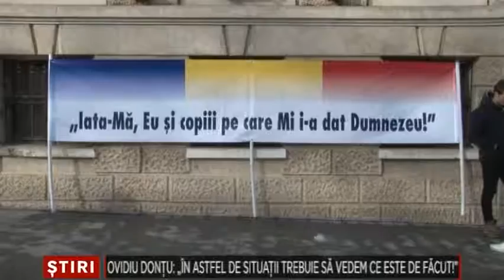Ovidiu Dontu In astfel de situatii trebuie sa vedem ce este de facut!